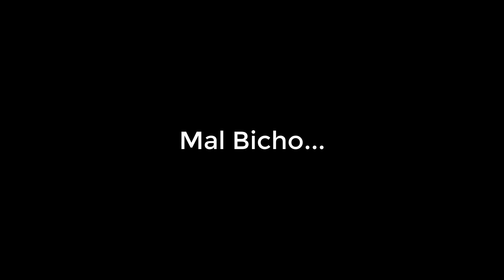Un Humanillo Bien Aventado Así Termino 🙀🛵😎 Las Crónicas Del Bicho!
o